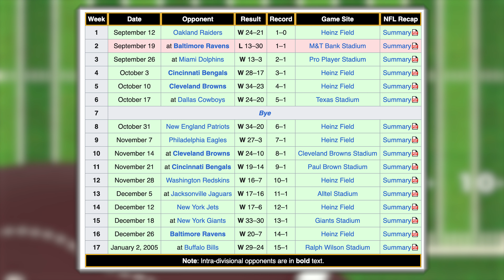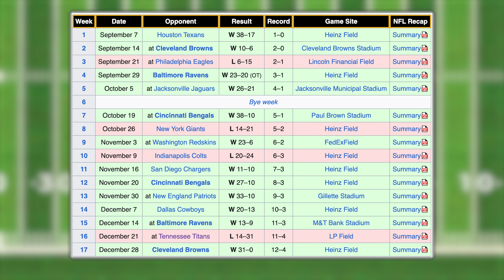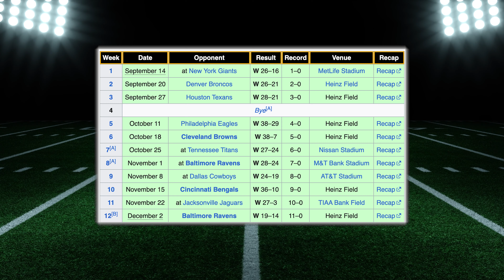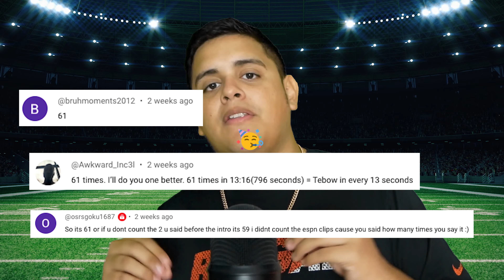How GOOD was Ben Roethlisberger Actually?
Big Ben Roethlisberger was 3rd QB taken in the 2004 NFL draft. Roethlisberger's time in the NFL lasted for nearly 2 decades, always being in the upper tier of NFL QBs during his career. Ben was a 2 time super bowl winner and holds many Pittsburgh Steelers QB records. Given his career lasted as long as he did, I wanted to ask the question, how good was Ben Roethlisberger actually?

In this video, this Bengals fan takes a deep dive into the career of Ben Roethlisberger, from early upbrining, to his college career to his run in the NFL with the Steelers up until his retirement. I, as a Bengals fan, will do my best to NOT be biased! (but there WILL. be drinking to get me through it)

JJJreact

My Setup link via Amazon (Mic, Camera, etc)